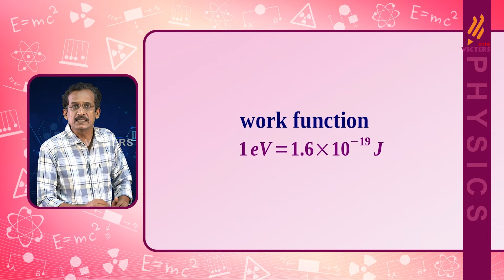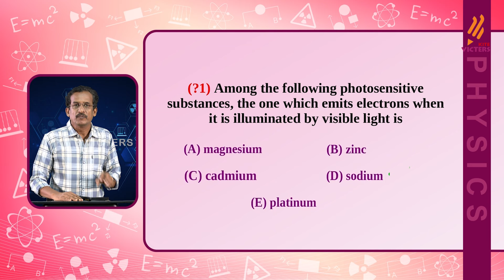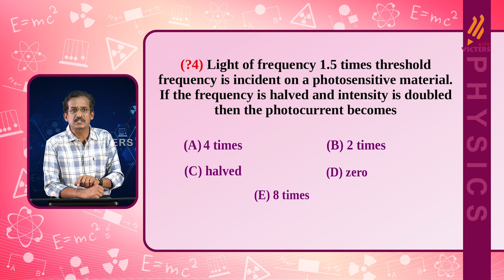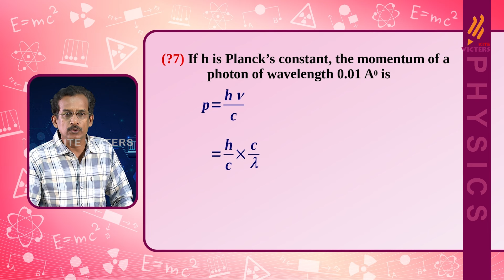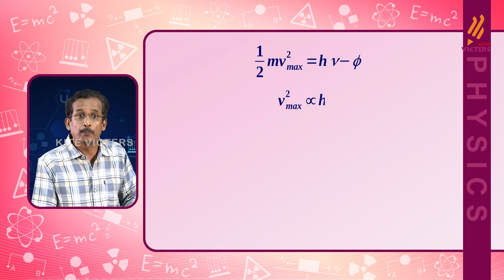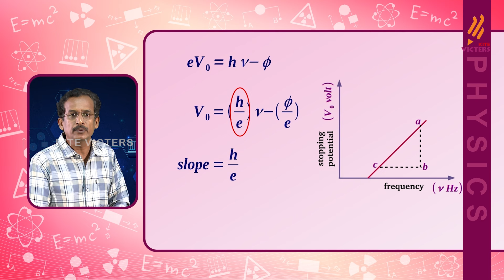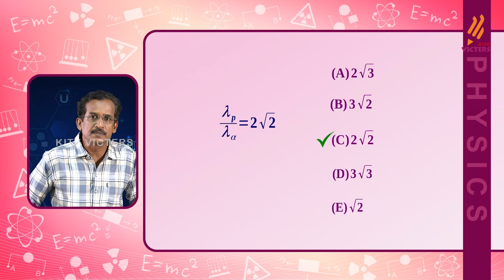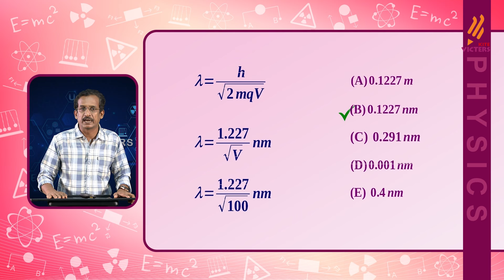Free Entrance Coaching | Crack the Entrance Physics | Dual Nature Of radiation and Matter | Epi - 25